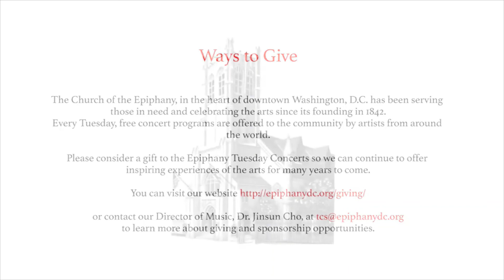"Tarantella" (Popper) by cellist JP Malan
Cellist Jacques-Pierre Malan
Pianist Allison Freeman

Performed in Washington DC at the Epiphany Tuesday Concert Series.

Piece: Tarantella by David Popper